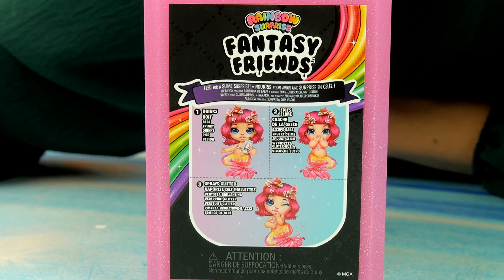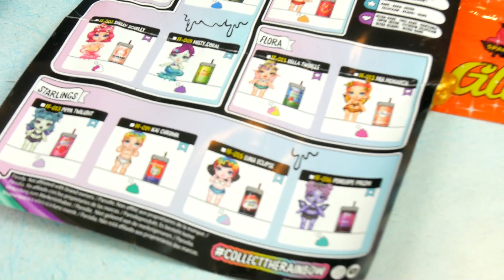RAINBOW SURPRISE 🌈 FANTASY FRIENDS 🌈 KOLOROWY SLIME z LALECZKĄ 🌈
• Sprawdźcie to !!!